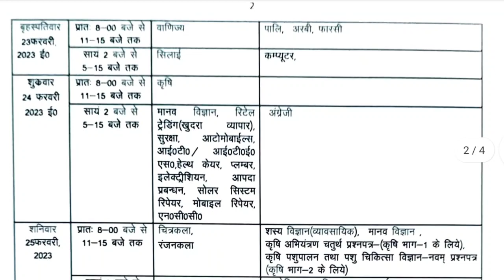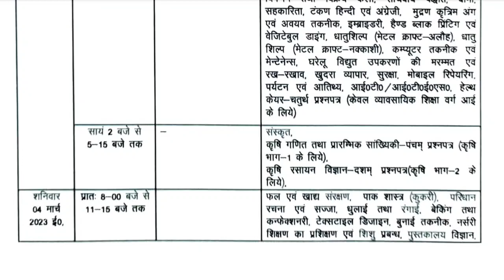यूपी बोर्ड 2023 का टाइम टेबल//UP Board High School inter exam 2023//time table for UP Board exam2023